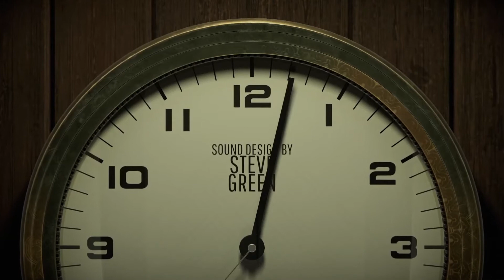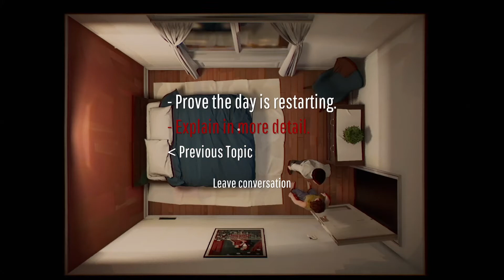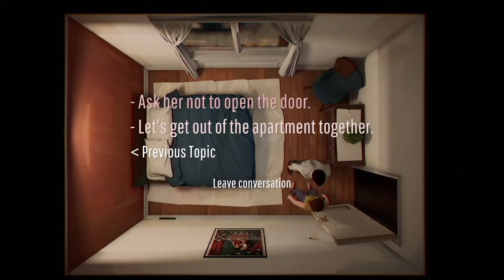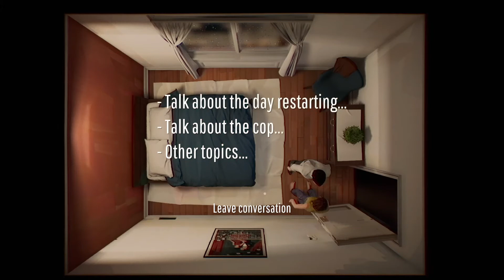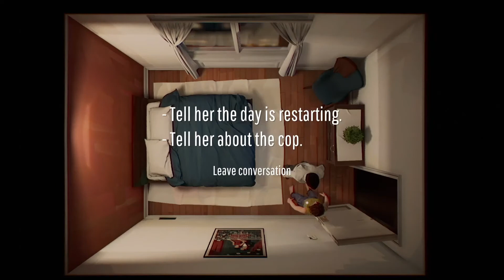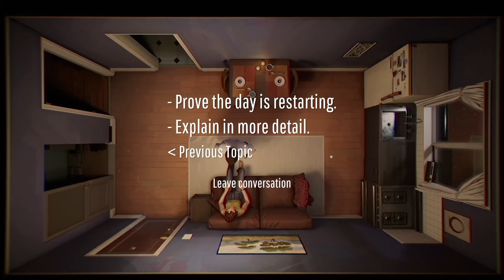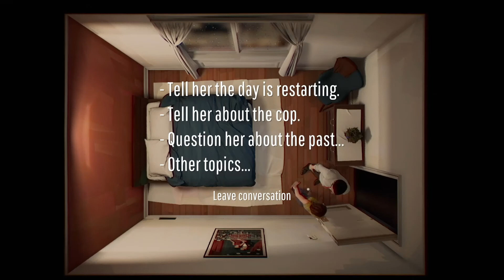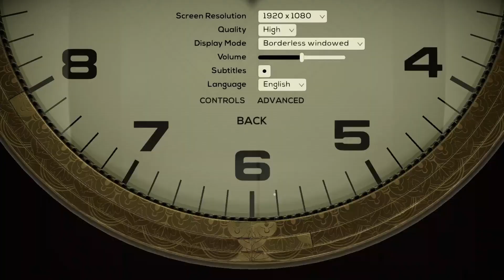Let's play 12 minutes! [Part 1]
Here is an interesting game where you are stuck in a time loop! This is a point-and-click adventure game, where you are free to do various actions to figure out the best outcome for you and your wife.